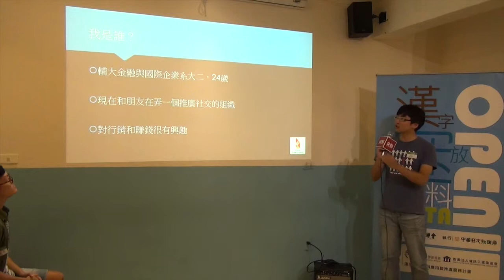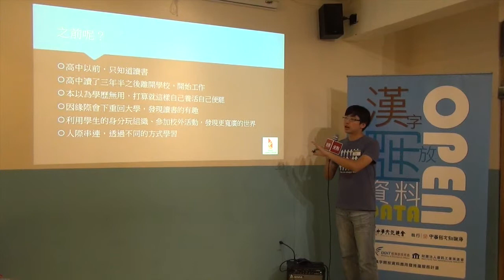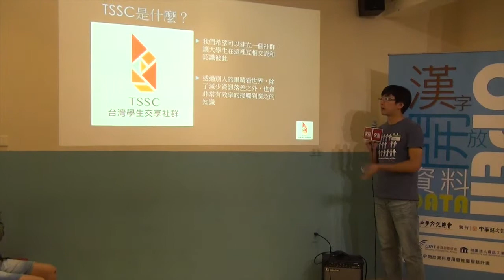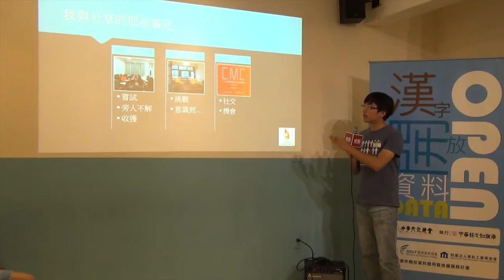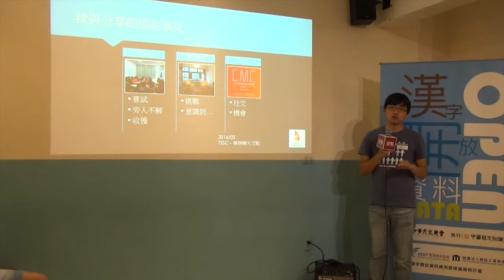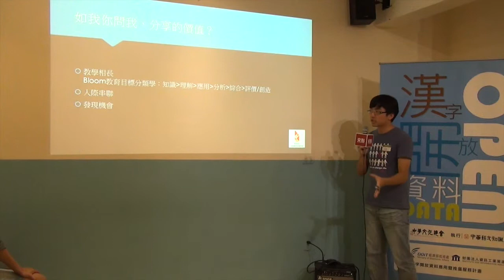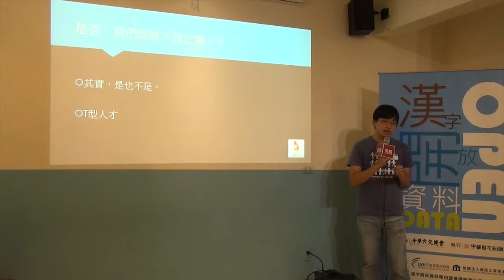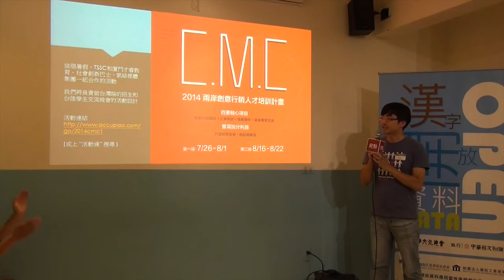交點台大Vol.10 - 黃本松 - 分享,讓我看見更美好的世界